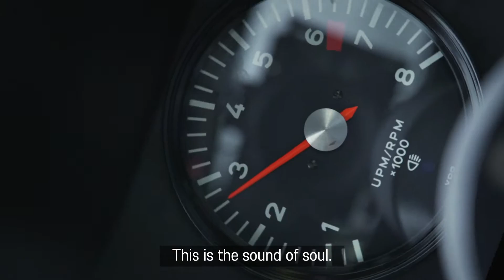Porsche Taycan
The Taycan is ready for the future, thanks to its innovative total concept. It is characterised by the features that have always been decisive for any Porsche: pure emotion and maximum driving pleasure.